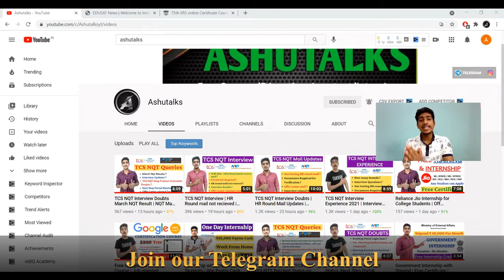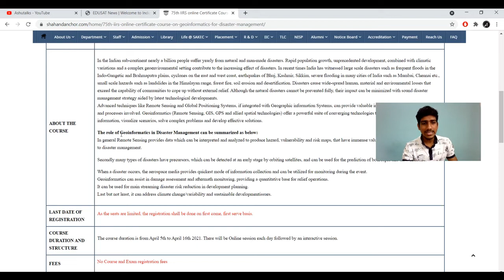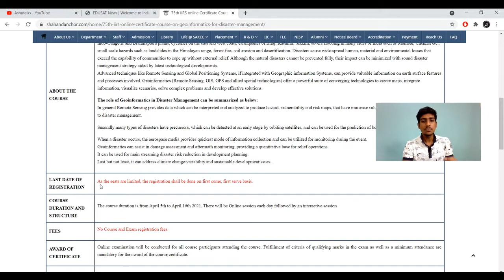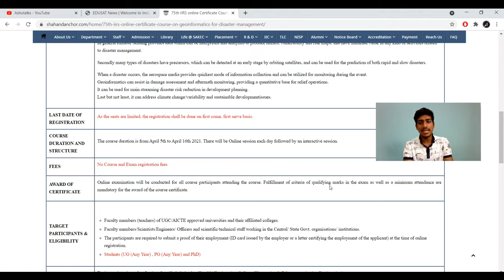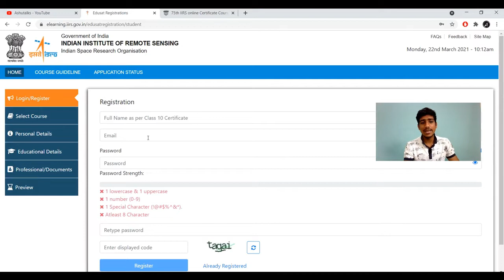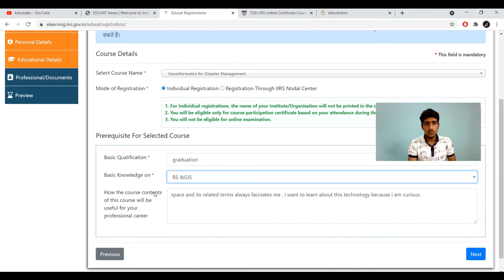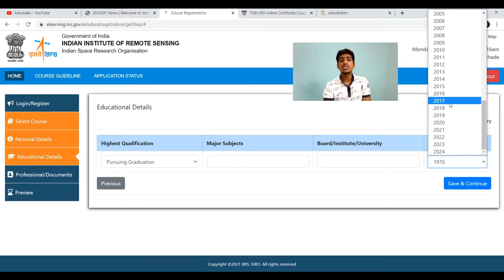ISRO Launches Free Course With Free Certificate |10 Days ISRO Certification Course Students freshers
ISRO Launches Free Course With Free Certificate | 10 Days ISRO Certification Course ISRONews​ | Free Online Course with certificate | python free course | free certificate courses | indian space research organisation government certificate free certification course | 75th IIRS online Certificate Course on “Geoinformatics for Disaster Management”

✨ Topics Covered ✨
ISRO Online free courses for students
Isro Courses for free
free online course with certificate
isro news
isro recruitment 2021
isro jobs online
isro recruitment online
isro careers for students
isro launch
freecoursesite
free online courses with certificates
free courses
isro website
isro india
isro exam 2020
coursera free
free cpr classes
udemy free
free yoga classes near me